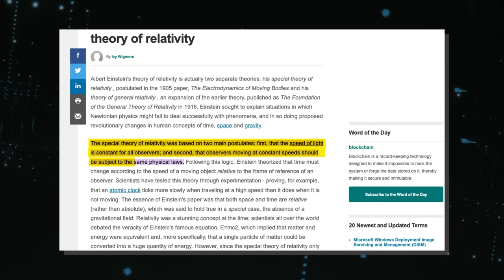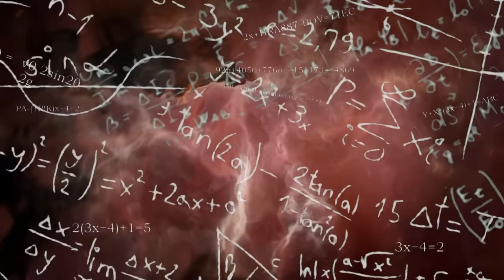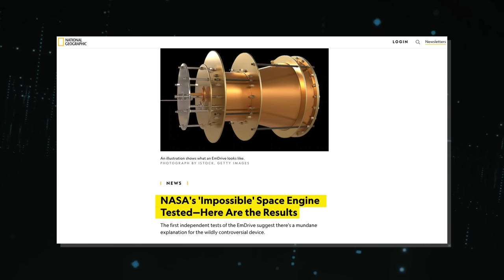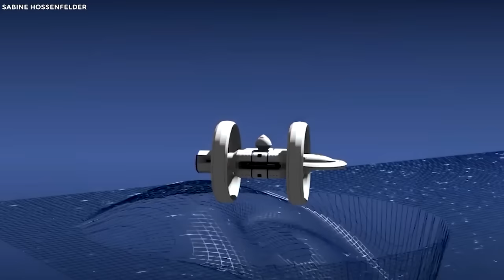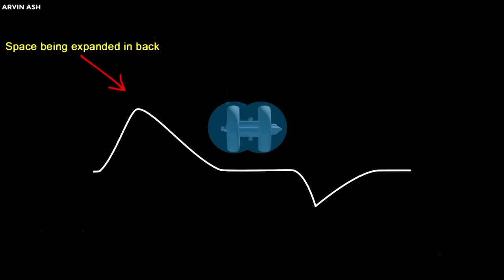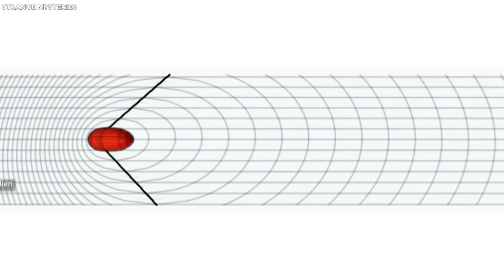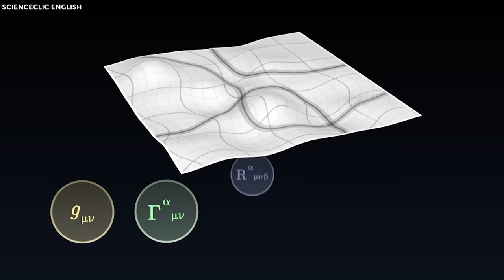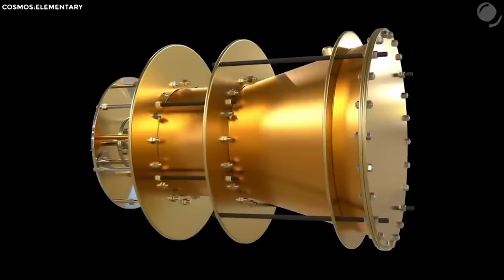NASA Just Admitted They've Created Something So Advanced It Can Reach Lightspeed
Latest Discovery By Nasa And It’s Future. Since the Cold War, NASA has pushed the boundaries of human exploration, unveiling the secrets of our cosmos, one mission at a time. But today, NASA, the pioneers of space exploration, has just dropped a bombshell; an astounding announcement that defies the laws of physics as we know them! They've created something so mind-bogglingly revolutionary, that it can do the unimaginable. In this exclusive video, we'll uncover the top-secret technology, the cutting-edge breakthroughs, and the incredible science behind this mind-bending achievement. But how did NASA manage to conquer the cosmic speed limit and what does this mean for the future of space exploration? Join us as we unravel how NASA just created something so advanced that it can reach lightspeed..